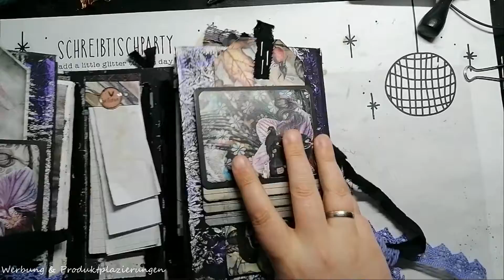Hexen-Lapbook Teil 8 - Endloskarte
Diese Karte finde ich sehr besonders. Man könnte die ganze Zeit klappen und wenn man auf den verschienden Seiten kleine Zeilen schreibt, ist es im Prinzip ein versteckter Zauberspruch :)

Die tollen Papiere könnt ihr bei Luise finden, hier geht es zu ihrem Shop:

Viel Spaß beim nach basteln und bleibt kreativ!
Eure FairyMana